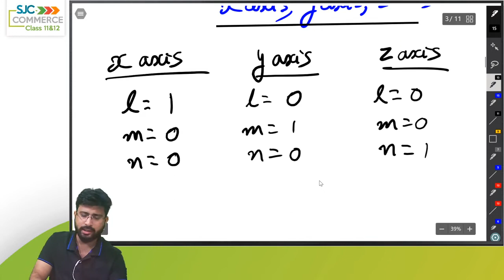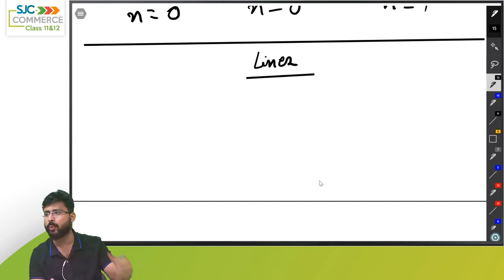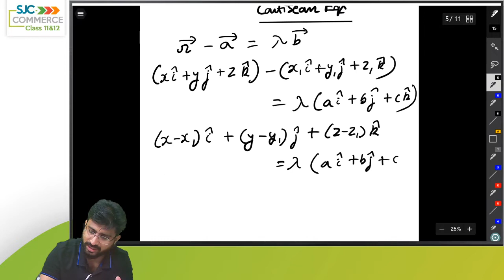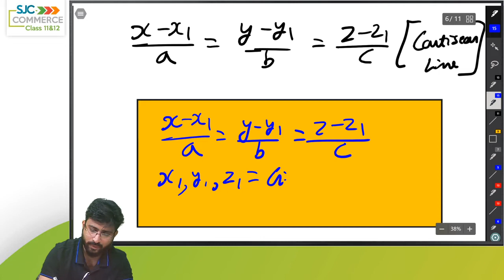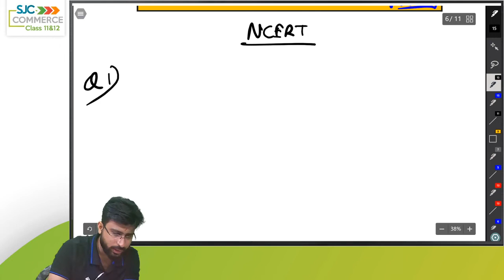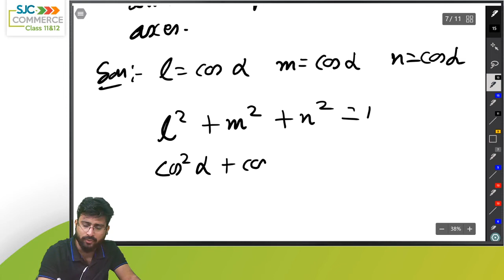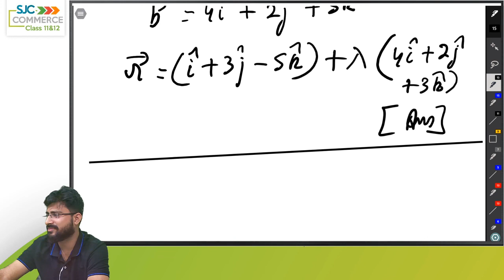3D Geometry Part 1 Class 12